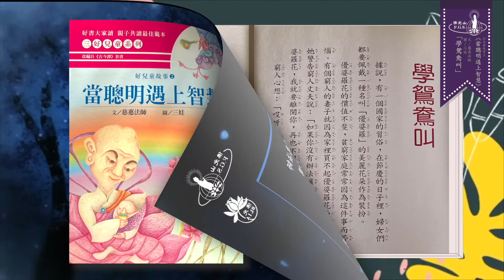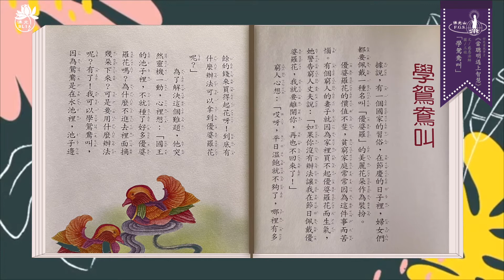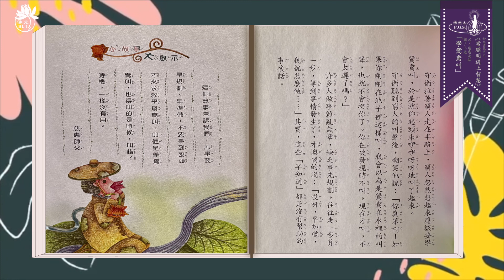三好兒童有聲書系列 | Episode 16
慈惠法師著作《當聰明遇上智慧》裏的小故事。

智慧是人生的導航，遇到逆境，懂得用智慧來轉，便能開拓出另一番的天地。現今社會，孩子雖然不斷被填塞著各種知識，家長卻擔心他們缺乏智慧的判斷。因此，我們以孩子最能接受的方式，潛移默化中，教育孩子透過智慧分辨對與錯，理解故事角色以及價值判斷，逐步調整習性，成為有品的三好兒童。

慈惠法師
　　台灣宜蘭人，日本大谷大學文學碩士，是佛光山的長老法師，隨侍星雲大師說法講經翻譯長達五十多年，擅長國語、閩南語、日語，譯語流利，才華出眾，被譽為佛教界的才女。

　　曾獲「第二屆中華民國社會運動和風獎」和「傑出社會風氣改善獎」，以及教育部「推展社會教育有功勳章」、「教育百人團」灌溉台灣計畫中的「藝文深耕獎」。熱衷社會教育、僧眾教育，對於推動佛學傳承、生命教育、佛教音樂不遺餘力。

主播：幸綺琪

後製：張芮心。